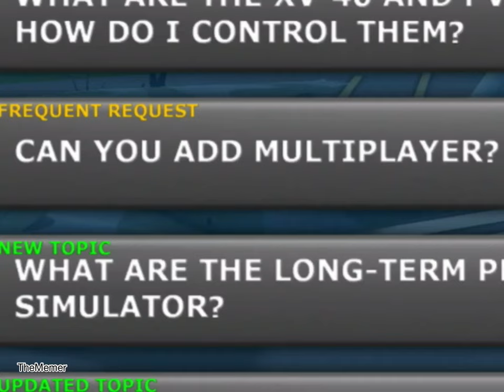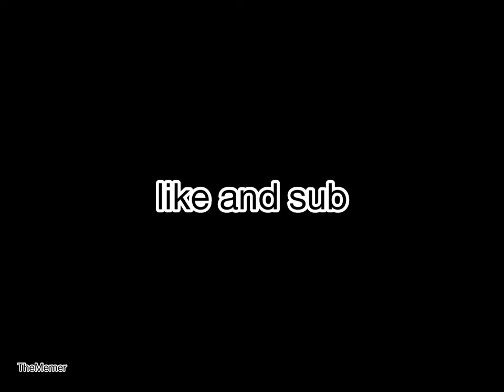All your Turboprop Flight Simulator pain in one video...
what i learned from this video: 1. that tfs gives you more pain than you think. 2. i have no life since i edited this video for over 5 hours. 3. i almost died of pain while making this one video

Programs used to make this video:

Video editors: Inshot Pro and Adobe Premiere Rush

Thumbnail: Phonto and Photoshop Express

this video was made entirely on mobile.

processor: apple a9 chip

8gb ram

64gb hard drive

Available in UHD 2160P 4K 60FPS

Inspired by Alex W and Infinity Aviation

Copyright (©) 2021 TheMemer

All your support has been really good lately, so thank you!

also an update video of the new version of tfs (v.1.27) will be coming soon.